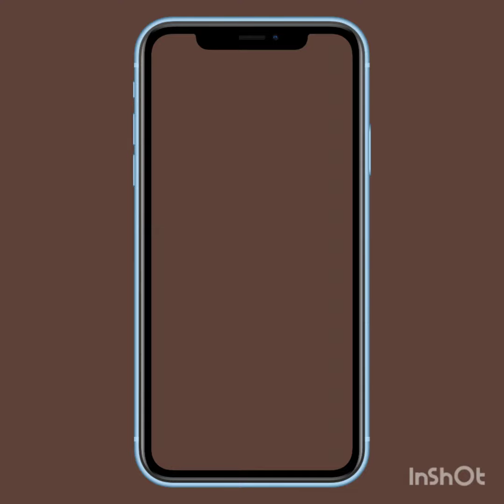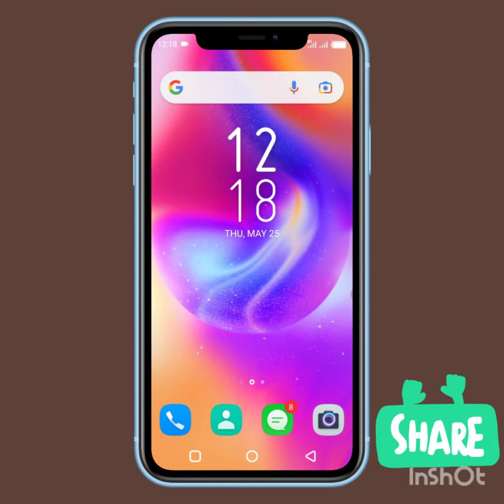kyautar ₦1,000 da ₦2,000 free giveaway